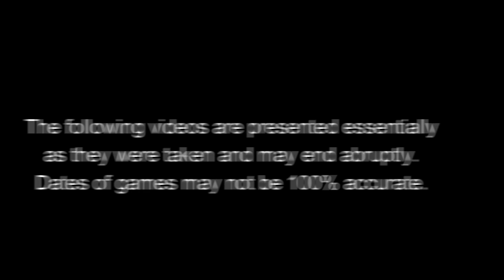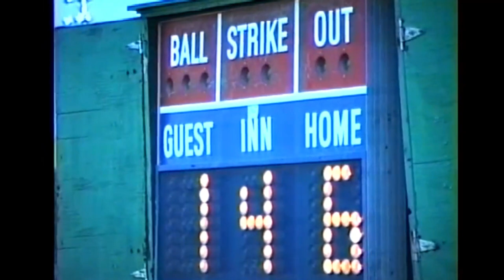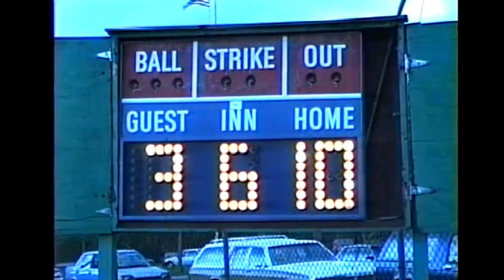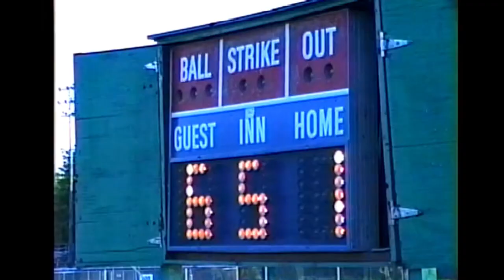Portsmouth NH Central Little League 1988-1993 Installment 4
This series of videos have been culled from my home videos. They are essentially what was recorded at the time, and may cut or end abruptly  The dates given are approximate. This video has Pic-n-Pay v. Medical Market and Pic-n-Pay v. Tacetta Chevrolet in 1991